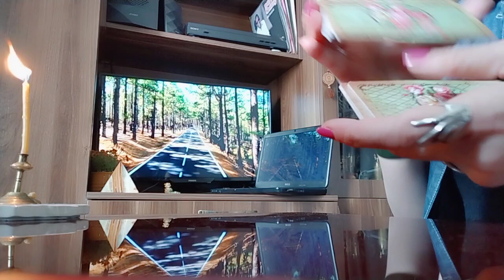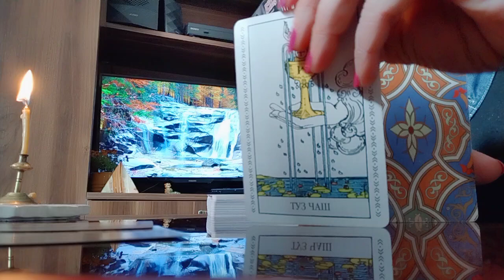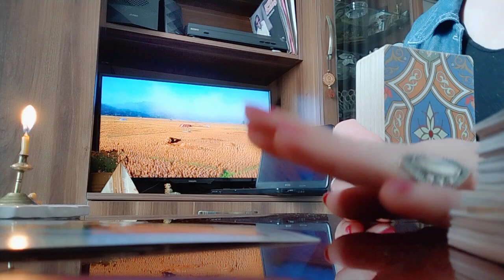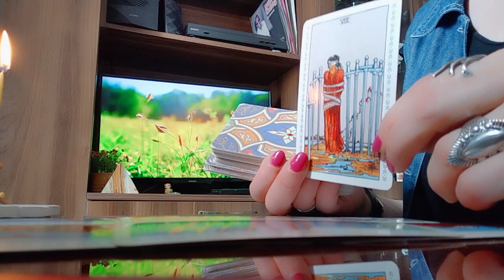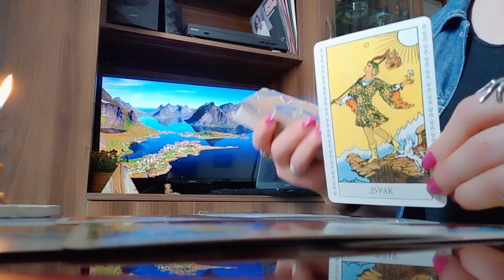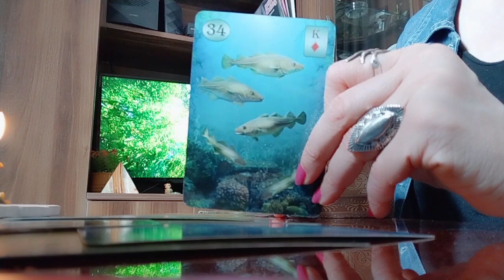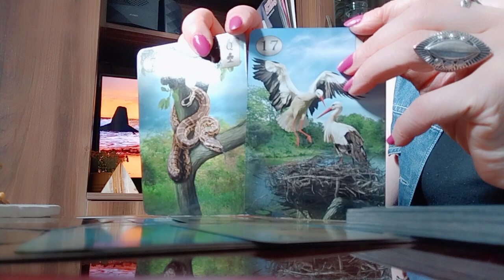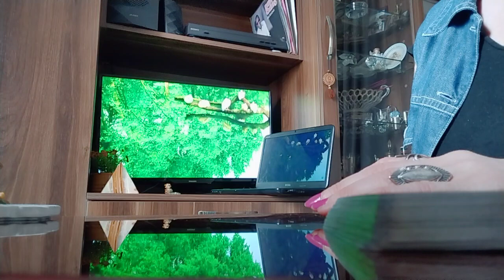ტოქსიური ურთიერთობა/ტაროს თვალით დანახული თქვენ ორის ნერვების დამწყვეტი ურთიერთობა☺️💒💗